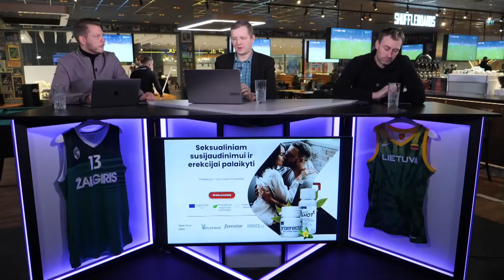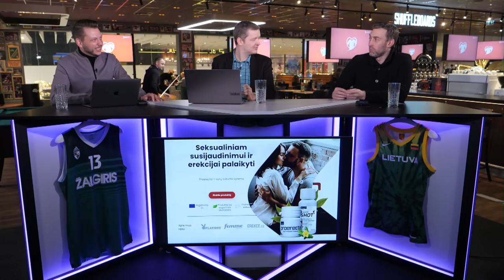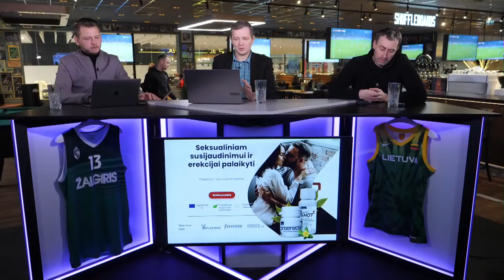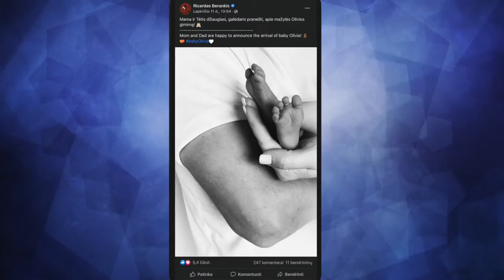Bedvasis „Žalgiris“, J.Mačiulio nuoskaudos ir įspūdinga savaitė| O, Sportas!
Turime naujieną! Mūsų laidos rėmėjas - maisto papildai vyrams. Proerecta skirta vyriškumui palaikyti ir kokybiškiems lytiniams santykiams. Daugiau informacijos rasite

Savaitinė sporto diskusijų laida „O, Sportas!“. Vedėjai Ervinas Kvitkauskas, Justas Naulickas, Mindaugas Brazys.

0:00:00 - Žalgiris
0:36:30 - Jonas Mačiulis
0:42:50 - Rytas
0:47:55 - Lietkabelis
0:59:30 - Jono Valančiūmo tritaškiai
1:02:42 - Savaitės MVP
1:07:36 - Rimantė Jonušaitė
1:15:05 - WC 2022 atranka
1:32:27 - F-1